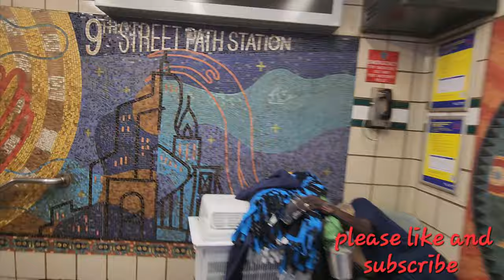NYC 7.27.24 pm ride to 9th street Path station